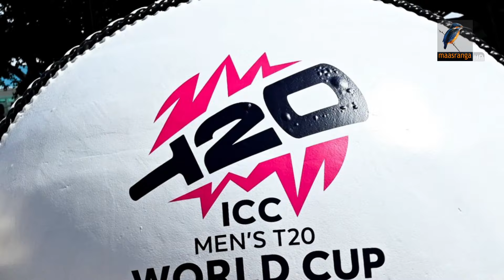যুক্তরাষ্ট্র-কানাডা ম্যাচ দিয়ে টি টোয়েন্টি বিশ্বকাপ শুরু | Maasranga Sports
2 Bir Uttam Ziaur Rahman Road (New Airport Road)